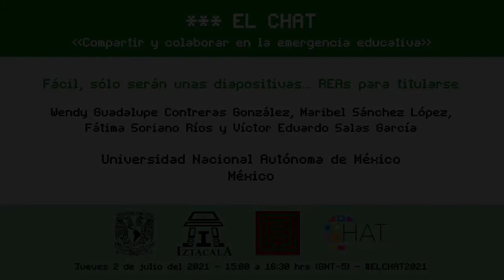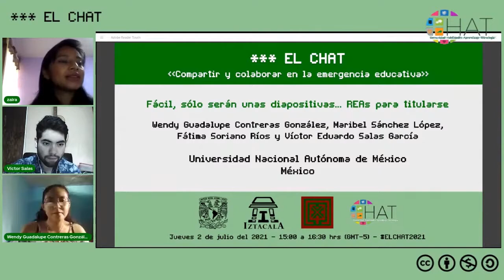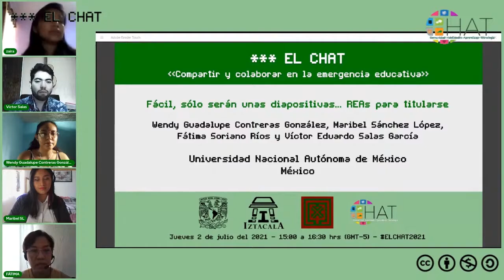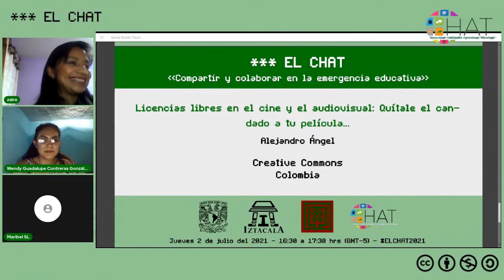Fácil, sólo serán unas diapositivas... REAs para titularse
2 de julio del 2021 15:00 hrs

Mesa: - Wendy Guadalupe Contreras González, Maribel Sánchez López, Fátima Soriano Ríos y Víctor Eduardo Salas García - Fácil, sólo serán unas diapositivas... REAs para titularse
Modera: Zaira Yael Delgado Celis